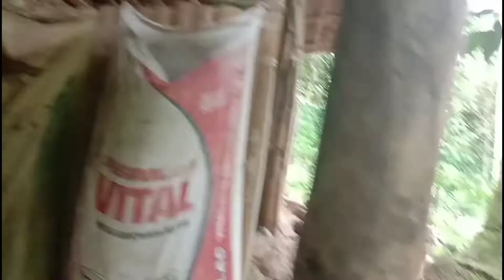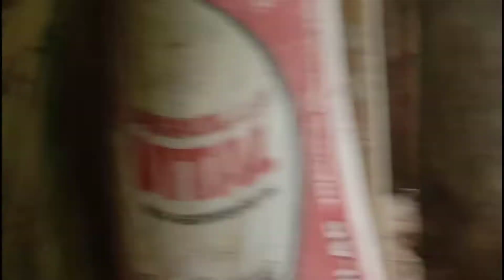Pagkabit Ng pangitlogan Ng Manok or Pugaran...